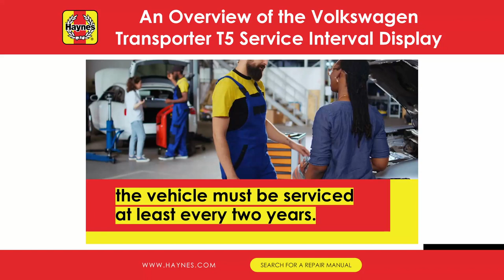An Overview Of The Volkswagen Transporter T5 Service Interval Display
Volkswagen Transporter T5 models feature a service interval display in the instrument panel, illuminating for 20 seconds upon each engine start.

The LongLife display adjusts intervals based on starts, journey length, and speeds.

Despite the flexibility, servicing is mandatory at least every two years.

Explore further details at haynes.com.